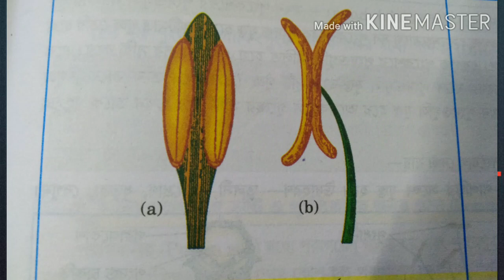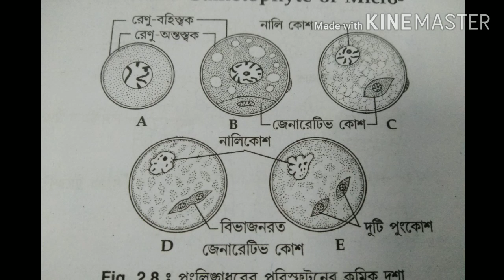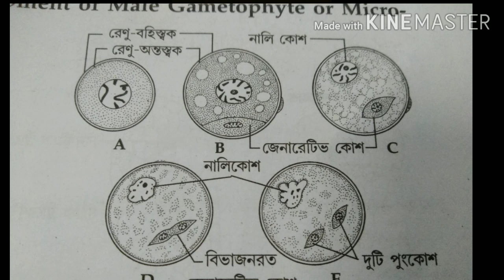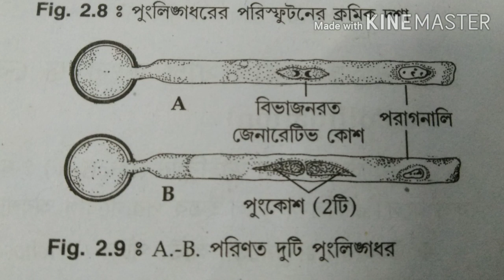Sexual Reproduction of Flowering Plants.Pollination.Development of Male Gametophyte. Twelve.Biology